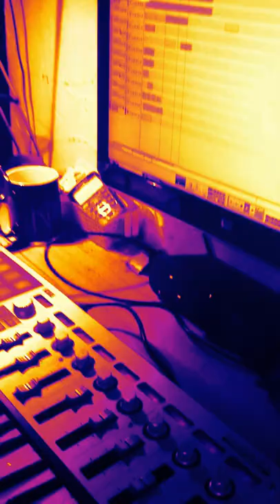Playing with my dubstep sounds [Part 2]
Playing with my Dubstep soundz =) [SNEAK PREVIEW]

Just some playing around with a loop from the next version of my first dubstep track, featuring QliNick.